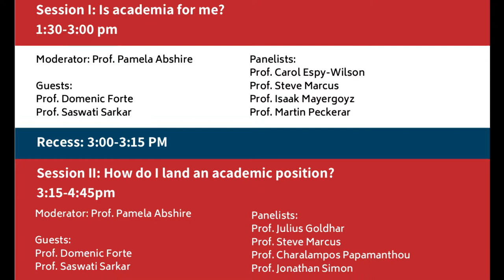11th Annual ECEGSA Academic Career Panel-Part 2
ECEGSA is proud to present the "11th Annual ECEGSA Academic Career Panel"! This event is split into two parts: Part 2 was held from 3:15 PM to 4:45 PM on November 2nd, 2018 in A. James Clark Hall Forum #1101.

The following are the roundtable members for part 1 of this event:
Prof. Pamela Abshire (Moderator)
Prof. Domenic Forte (ECE UMD alumnus, Ph. D. 2013), Assistant Professor at the University of Florida, and
Prof. Saswati Sarkar (ECE UMD alumnus, Ph. D. 2000), Professor at University of Pennsylvania
Prof. Julius Goldhar
Prof. Steve Marcus
Prof. Charalampos Papamanthou
Prof. Jonathan Simon

Part 2 deals with the following topics:
1. How to get an academic position
2. How to network
3. How to write teaching and research statements